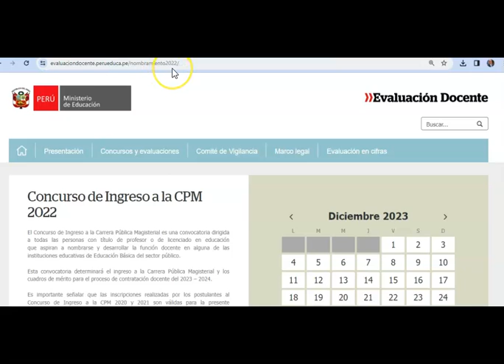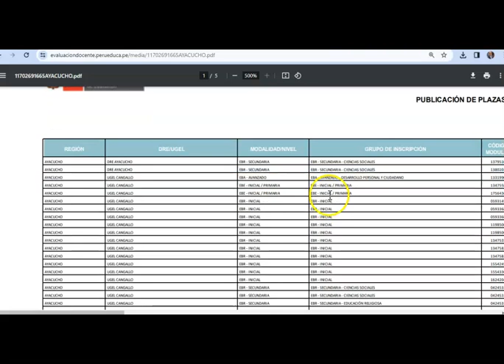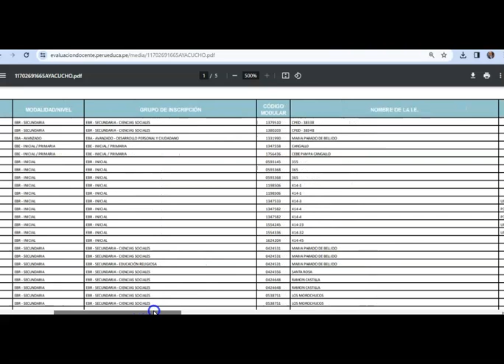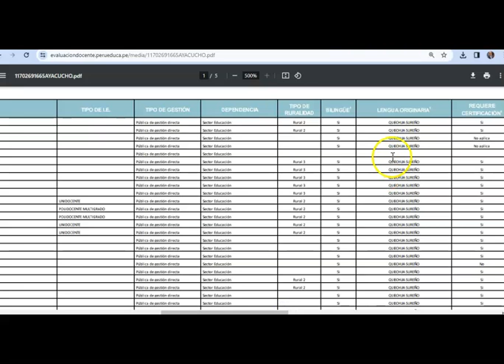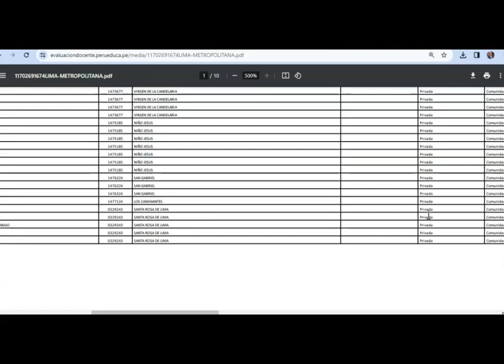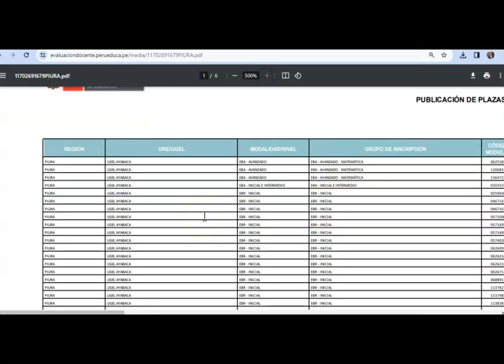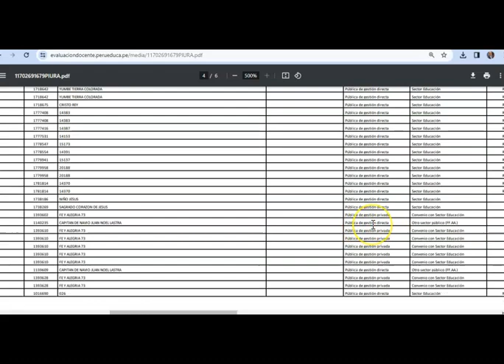PLAZAS PARA ADJUDICACIÓN POR ACTO PUBLICO.